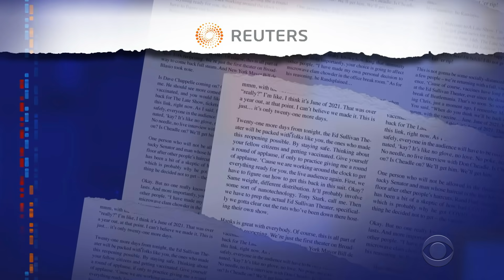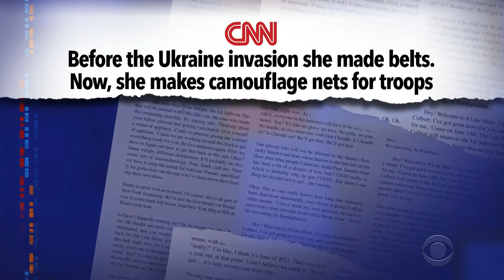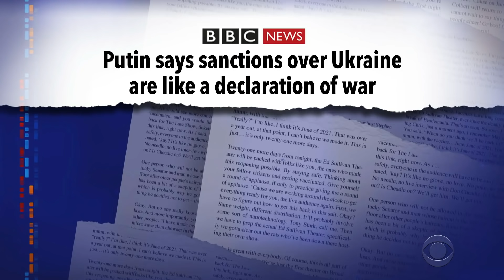Russians Aren't Allowed To Say "War" | Americans Shop Etsy To Boost Ukrainian Businesses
Vladimir Putin doesn't want Russian citizens to know the truth about what he's doing in Ukraine, and Americans are finding creative ways to get donations into the hands of Ukrainian civilians and small business owners.